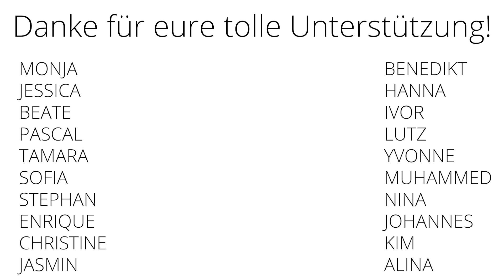Veganer Hering Salat [Proteinreich & Gesund] | Unsere Vegane Küche 💚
❤️ SUPPORT US ❤️
Wenn dir unsere veganen Rezept-Videos gefallen und du mehr davon willst, zählen wir auf deine Unterstützung! 💚
🔹 Per Banküberweisung:
Kontoinhaber: Paul Jurtschitsch
IBAN: AT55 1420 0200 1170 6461
BIC: EASYATW1
Verwendungszweck: Support
(Achtung: Österreichisches Konto)

Wir (und die Tiere 🐥) bedanken uns ganz herzlich!
~ Anna & Paul

📖 VEGANER HERING SALAT 📖

Rote Rüben (3 kleine Knollen, gekocht)
Räuchertofu (200g)
Rote Zwiebel (½)
Essiggurken (6)
Walnüsse (handvoll)
Sojajoghurt (6EL)
Gurkenwasser (von den Essiggurken, 1EL)
Balsamico-Essig (1EL)
Abrieb von ½ Bio-Zitrone
Salz, Pfeffer (Prise)
Nori (1 Blatt)
Koriander, Dille oder Petersilie (handvoll)

Zubereitung:

1. Die roten Rüben und den Räuchertofu klein würfeln. Die Essiggurken und die halbe Zwiebel in dünne Scheiben schneiden und die Walnüsse hacken. Alles in einer Schüssel miteinander vermischen.

2. Aus dem Joghurt, dem Gurkenwasser, dem Balsamico, dem Zitronen-Abrieb, Salz und Pfeffer ein Dressing anrühren. Das Nori-Blatt in kleine Stücke reißen und alles in einer Schüssel gut durchmischen.

3. Zum Schluss noch mit Koriander abschmecken.
Den veganen Heringssalat für den besten Geschmack über Nacht im Kühlschrank durchziehen lassen.

Tipps:

Die Nori-Blätter und der Räuchertofu verleihen unserem Heringssalat den “fischartigen” Geschmack.

Rote Zwiebeln haben einen etwas milderen Geschmack als gelbe, daher eignen sie sich besser dafür, roh gegessen zu werden. Wir haben unsere halbe Zwiebel einfach in dünne Scheiben geschnitten. Wer es noch feiner mag, kann stattdessen eine Gurkenhobel für besonders dünne Scheiben verwenden.

Das Sojajoghurt lässt sich durch Mandeljoghurt ersetzen.

▬▬▬ PARTNER ▬▬▬

▬▬▬ SONSTIGES ▬▬▬

Was jeder (auch nicht-Veganer) supplementieren sollte:

» Vitamin B12
(eine täglich)

» Vitamin D3
(1-2 Tropfen täglich)

» Das beste Buch zu veganer Ernährung:

▬▬▬ CREDITS ▬▬▬